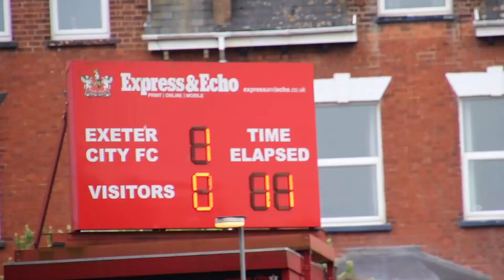SJP 360: Carlisle United | Exeter City Football Club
City will face Carlisle United in the play-offs after Saturdays 3-2 defeat at St James Park.

Watch how the match panned out...